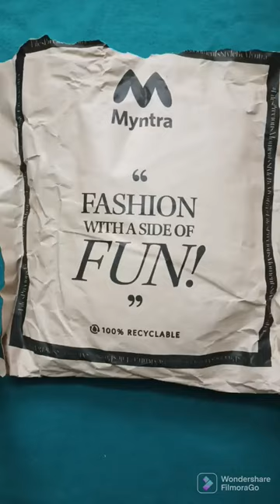Myntra Vishudh Women Off-White Cigarette Trousers